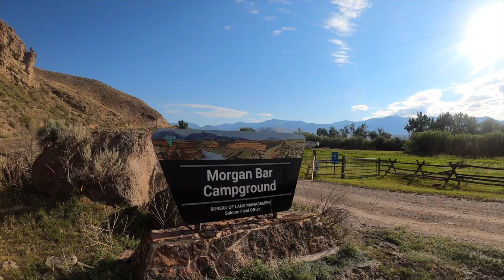Morgan Bar Campground & SUP Boarding the Salmon River, Salmon Idaho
We scored riverfront site #4 at Morgan Bar Campground in Salmon Idaho this week and highly recommend it.  The town of Salmon was such a great home base for so many outdoor adventures, and we also loved the downtown area itself.

0:00- 1:15- Intro
1:16- 2:19- Morgan Bar Campground
2:20- 3:19- Put in at Carmen Bridge
3:20- 7:30- SUP the Salmon River to Morgan Bar
7:31- 8:00- The End.

Music: "Lazy River Rag" by Dan Lebowitz, "River Crossing" by ALBIS, and "River Radio 92.3 WBPM" by Unicorn Heads